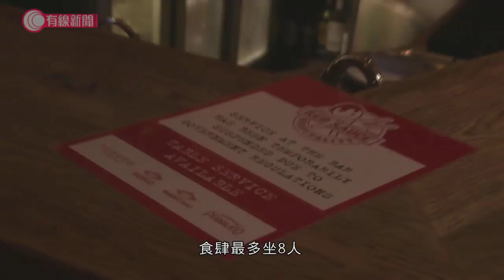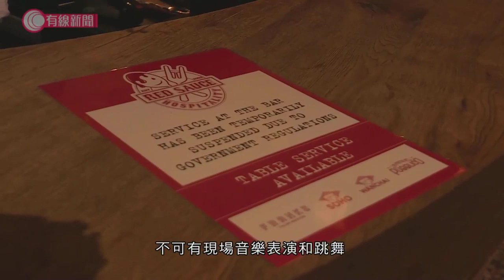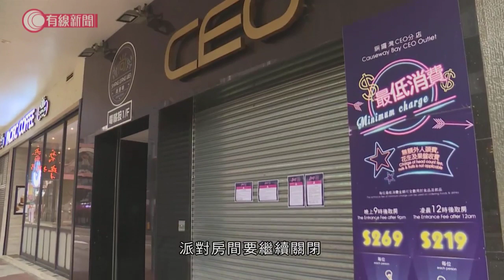健身室凌晨重開 顧客即幫襯 - 20200507 - 香港新聞 - 有線新聞 CABLE News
【健身室凌晨重開 顧客即幫襯】

酒吧、健身中心及戲院等場所，星期五凌晨12時起可重開。酒吧措施比食肆嚴格，只可坐一半顧客、四人一枱，健身中心就出入要戴口罩，有健身室凌晨重開，即有顧客幫襯。

相關影片:
1. 政府派一人一口罩 可重用60次；網上登記 約兩星期由郵差派送上門 - 20200505 - 香港新聞 - 有線新聞 CABLE News
2. 李慧琼宣布周五召開特別內會　郭榮鏗：別認為持著法律意見就可做主席 - 20200504 - 香港新聞 - 有線新聞 CABLE News
3. 直擊內地五一長假實況 駐京記者帶你去看頤和園　廣州步行街商鋪半價促銷　依舊人財兩不旺 - 20200502 - 香港新聞 - 有線新聞 CABLE News